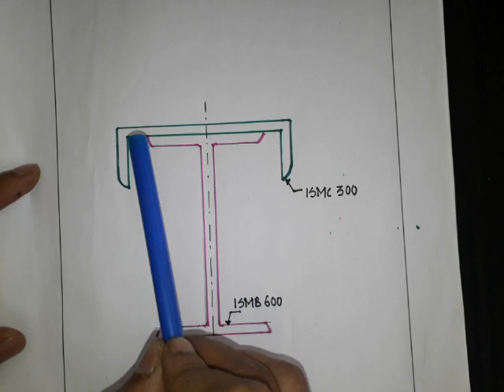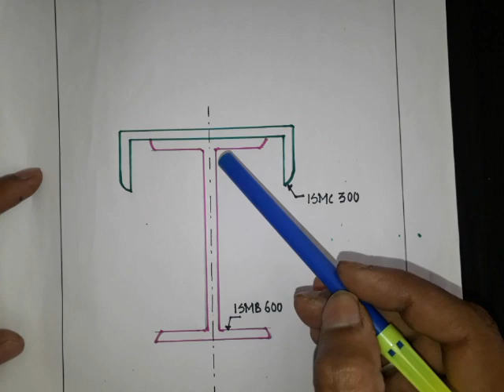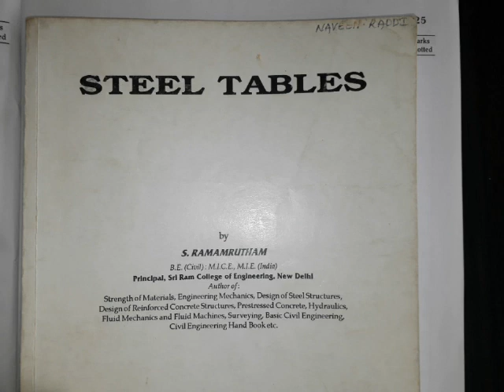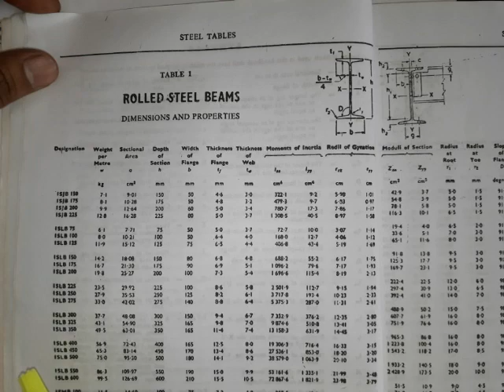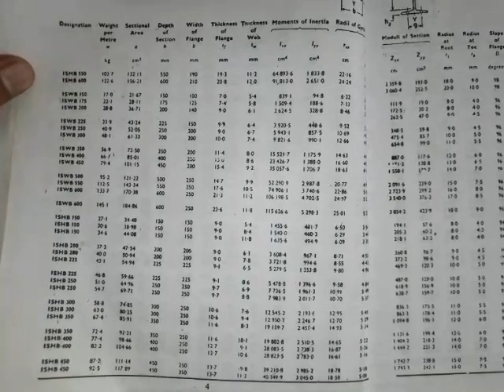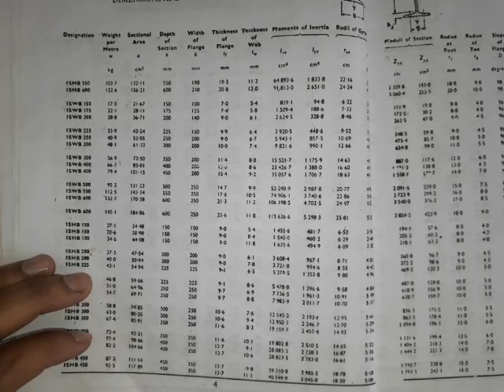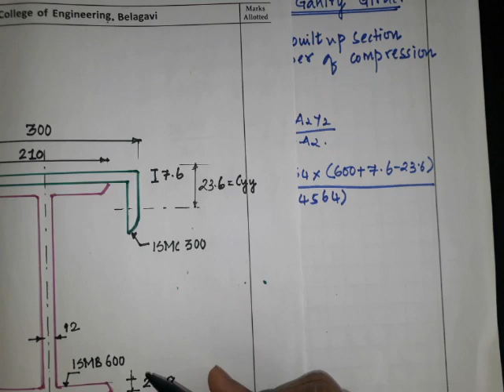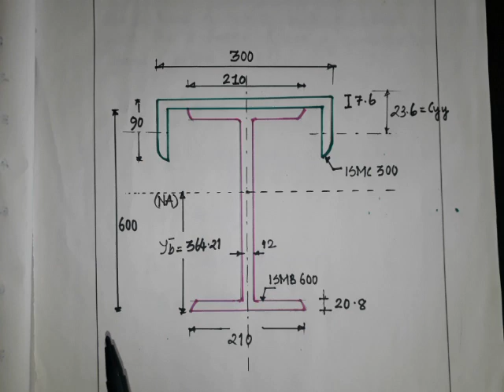Design of Gantry Girder - class 05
The gantry girders are girders which supports the loads that are transmitted through the traveling wheels of the crane. The crane girder spans from column to column, this usually do not have any lateral support at the intermediate points excepting when a walkway is formed at the top of the girder.